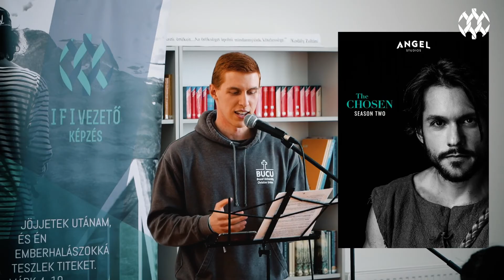Hogyan segítsünk a fiataloknak beleszeretni a Bibliába? - Tam Szilárd | Sufni Talk | IVK2022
Ha őszinték vagyunk, a felnőttek és a fiatalok hasonló ürügyeket felhozva nem olvassák a Bibliát. Mert összezavaró lehet, meg nem tudjuk, hol kezdjük el, vagy csak egyszerűen túl időigényes tevékenység. Azt fedezzük fel együtt, hogy hogyan segíthetünk a fiataloknak megismerni és megszeretni az Igét és a vele való foglalkozást.

Az előadó: Tam Szilárd
Az Acorn szervezetben dolgozom, mint misszionárius. Szeretem a sportokat, idegen nyelveket, a természetet és a jelentőségteljes beszélgetéseket.

A felvételeket készítette: Harmathy Balázs

Az előadás a 2022. márc. 18-19-én az Ifivezető képzésen hangzott el melyet az Ifjúságépítők szerveztek sok más támogatóval közösen.